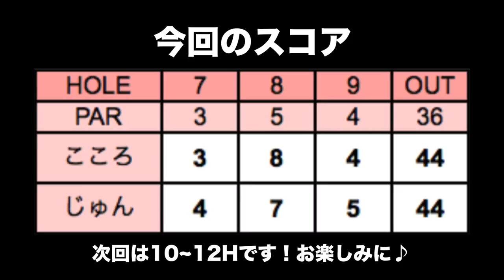富士山に向かって芝目を読むって難しい【太平洋クラブ御殿場WEST H7-9】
御殿場WESTにじゅんちゃん(@jun_golf)とラウンドしてきました！
今回はこのラウンドがデビューの新人キャディーさんに
コースを説明してもらいます！

前半最終ラウンド！
ラウンド2週間ぶりのじゅんちゃんは
芝目を読むのに苦戦していますね。

♣本日のゴルフ場: 太平洋クラブ御殿場WEST